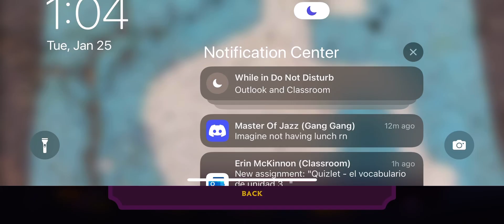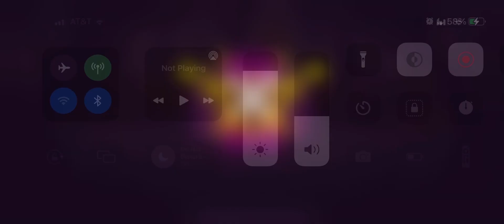King’s League II Gameplay Part 1